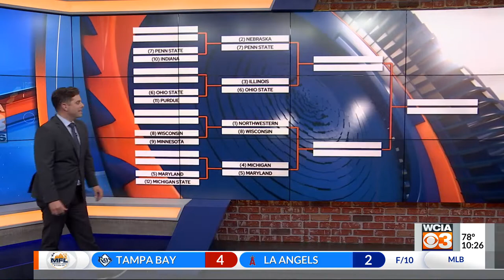Steiner, Sickels, Powell pace Illini on All-Big Ten softball teams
WCIA -- Avrey Steiner, Sydney Sickels and Kailee Powell headline the Illinois softball contingent on the All-Big Ten teams announced on Wednesday. Steiner is the lone first team selection for the Illini, with Sickels and Powell both on the second team. Also recognized by the league, Paige Berkmeyer, Lauren Wiles and Stevie Meade, who are all on the All-Big Ten Freshmen team.